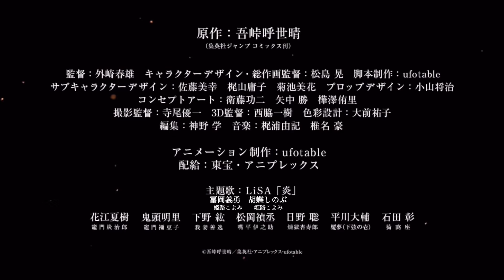『劇場版「鬼滅の刃」無限列車編(夢ゲイ列車)』公開中PV 冨岡義勇と、腐女子胡蝶しのぶと、ゲイ煉獄杏寿郎【きめつのやいば・映画・声真似・ぎゆしの・猗窩座・炎・LiSA・MAD・宇髄天元・遊郭編】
ゲイと腐女子が出逢う時、物語は加速する。。。

無ゲイ列車編 キャスト一覧
冨岡義勇　　　CV：姫路こよみ
胡蝶しのぶ　　CV：姫路こよみ
煉獄杏寿郎　　CV：姫路こよみ
猗窩座　　　　CV：姫路こよみ
竈門ホモ治郎　CV：姫路こよみ

《無ゲイ列車編挿入歌『炎』の元動画》
LiSA -『炎』／カラオケ屋さんに来た冨岡さんと泥酔胡蝶さん。音痴な冨岡さんがなんとなく歌ってみた。

《エンディングテーマ『炎』音源提供元様》

■「声劇の姫路こよみ社長」ひめじこよみしゃちょう■

【鬼滅の刃】もしも柱合会議中に胡蝶しのぶがオナラをしたら？ ぎゆしの 冨岡義勇 鬼滅の刃声真似

【鬼滅の刃】冨岡義勇が胡蝶しのぶに告白！ 鬼殺隊2人の幸せの行方は⁉︎ 　鬼滅の刃声真似アフレコ

ーーー公式情報ーーー

【スタッフ】
原作：吾峠呼世晴（集英社ジャンプ コミックス刊）
監督：外崎春雄
キャラクターデザイン・総作画監督：松島晃
アニメーション制作：ufotable

【キャスト】
竈門炭治郎：花江夏樹
竈門禰󠄀豆子：鬼頭明里
我妻善逸：下野 紘
嘴平伊之助：松岡禎丞
宇髄天元：小西克幸

【劇場版「鬼滅の刃」無限列車編】
絶賛公開中